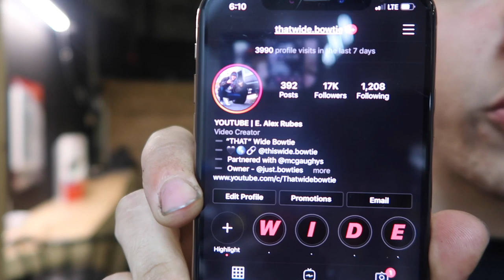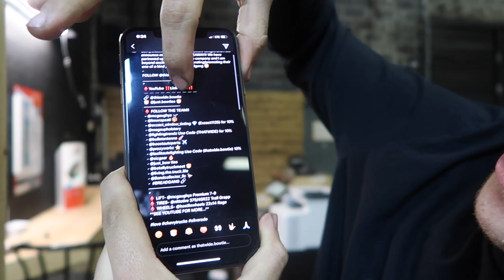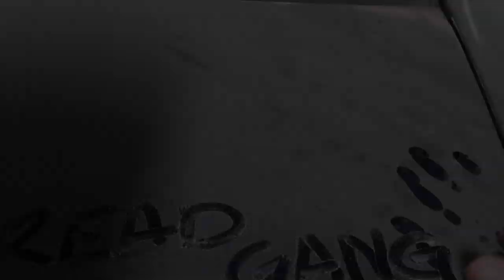HOW I GREW 15,000 FOLLOWERS ON INSTAGRAM IN A YEAR!! **New 2020**